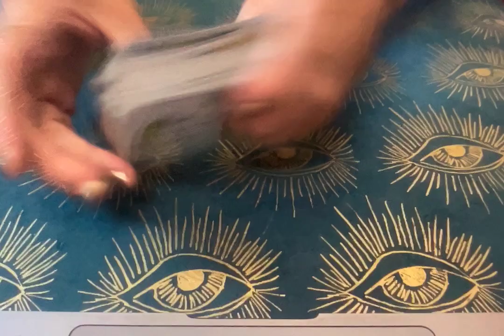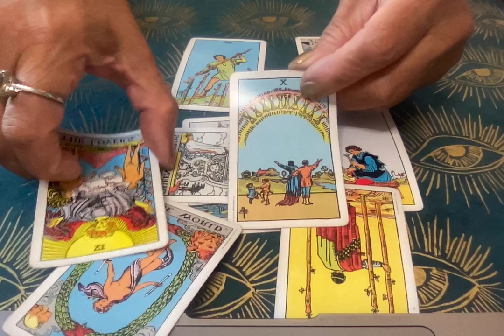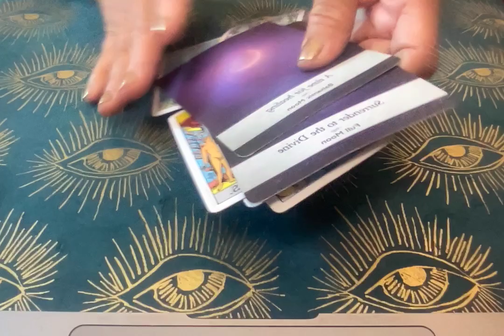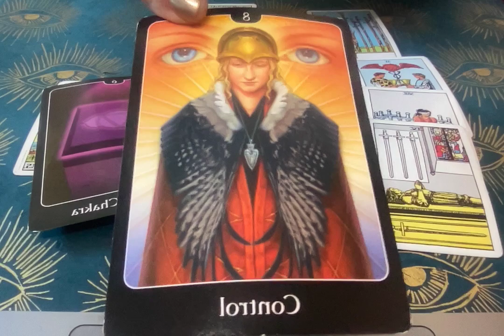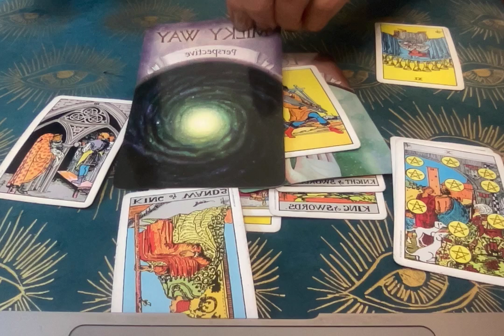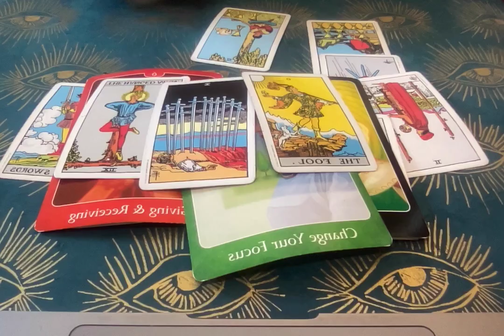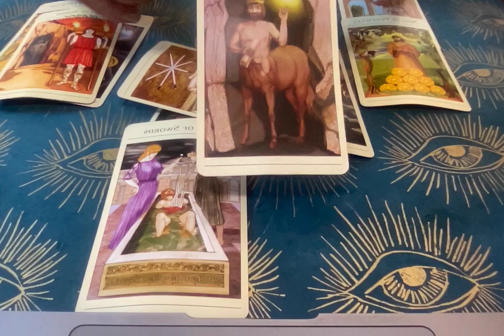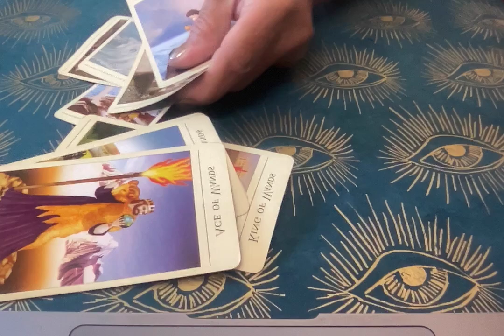Gemini: In Nov. Mercury RX reevaluates love issues. Book a reading at KimAllen.com.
Gemini: In Nov. a different path is love can open. Your finances are stimulated for an increase. The new Moon opens a new direction in career interests. The full Moon brings internal strength against bad habits and toxic relationships. Schedule a personal reading at KimAllen.com and receive free daily Astrology readings. November Astrology, Spiritual Tarot, Monthly Astro Tarot reading, Monthly horoscope, Spiritual guidance. Planetary insights for November New Moon in Scorpio. Full Moon in Taurus, Psychic readings, # at 10 24 AM